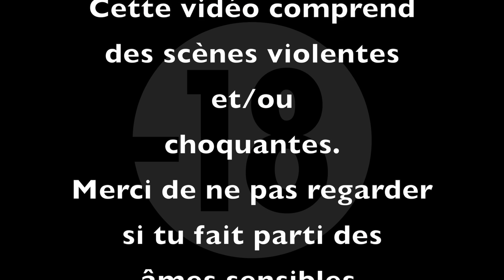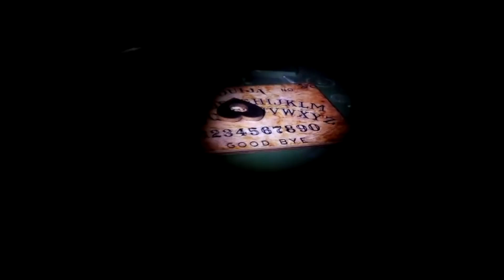5 VIDÉOS D'URBEX QUI ONT TRÈS MAL TOURNÉES (CADAVRE, ETC...)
IMPORTANT: Tu peux grandement aider la chaîne de ton youtubeur préféré en cliquant sur le lien en dessous et en regardant des publicités:

TOP 5 DES VIDÉOS D'URBEX QUI ONT TRÈS MAL TOURNÉES.

un concentrés de vidéos d'urbex qui ont mal terminées, c'est mon classement, je ne dit pas que c'est le meilleur mais c'est le miens ;)

j'éspère que ce petit classement te plaira, pense à laisser un pouce bleu et un commentaire pour donner ton avis sur les petites histoires.
Est ce que pour toi c'est vrai ou est ce que c'est un fake?

Car TU es quelqu'un d'important à nos yeux :)